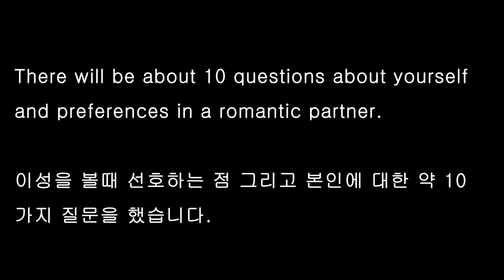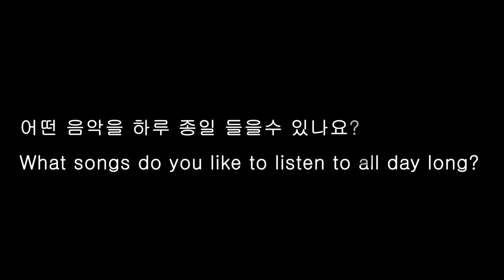블라인드 데이트 - 남녀 데이트 비용 어떻게 생각하나요?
외국인 둘은 나이와 국적을 모른체 다양한 질문으로 이를 파악 하려 합니다.

이번 첫 토픽은 남녀 데이트 비용에 관한 것 이었습니다.